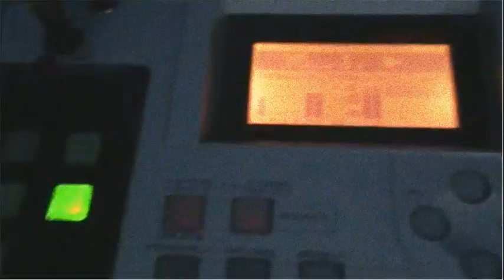JAG BETTY - FAKE QUEEN - FAN VIDEO 20/9/18